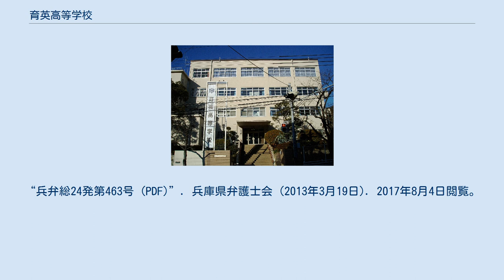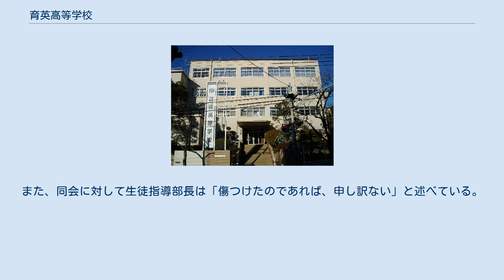育英高等学校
育英高等学校（いくえいこうとうがっこう）は、兵庫県神戸市長田区長尾町二丁目にある私立高等学校。
1915年に創立された。
平成27年度より男女共学化が実施され、一定数女子生徒も入学している。
 開校間もない頃の日本は教育勅語の奉読中の動作不敬を問題視する時代背景にあった。
私立甲種育英商業学校においても例外ではなく1916年2月、奉読中の生徒が動作不敬であったことを理由に2日間の停学処分を命じられたなど、奉読中の態度や姿勢は厳しく監視された。
奉読中の私語や咳払いも不敬とみなされた。
 1923年に兵庫県立第一神戸中学校出身の池長孟校長が就任してからは同校の「昼食を屋外で立ち食いする」という、特徴的な校則が模倣された。
季節を問わず生徒は校舎外での弁当の立ち食いを強制され、寒い日も湯茶の配給などは行われず、水道の蛇口に並んだ。
雨天の日に限って講堂の使用を許可され、校務員室で生徒は薬缶から白湯を入れてもらえた。
 1937年には政府による戦争とそれを支える体勢の構築に国民を総動員する政策が次々と実施されることになり、育英商業学校にもその思想統制の影響はおよび、学校の雰囲気はより厳粛なものに変わっていった。
 生徒は厳寒期でも毛糸の下着の着用は禁止され、ズボンのポケットは手を入れることができないように縫い付けることになっており、時計・革靴・万年筆などの使用も贅沢品であるとの理由で許されなかった。
登校時には正門で週番の上級生による服装・持ち物の点検を受けることとなっており、ボタン・ホックの掛け方、ゲートルを巻く位置をチェックされた。
中には南京豆の薄皮をタバコの屑と間違えられ、注意される生徒もいた。
点検後、奉安殿に向かって最敬礼し、朝礼・ラジオ体操の後、ラッパ鼓隊の吹奏に合わせて教室まで行進した。
校外においても制服・制帽・巻ゲートルを着用し、教師や上級生に合ったときには軍隊式の敬礼をしなければならなかった。
また、渡り廊下で処罰生徒名の掲示なども行っていた。
1930年2月には衆議院議員総選挙の候補者の応援演説を行ったと思われる生徒が5日間の停学処分を受けるなど、校内で過剰な政治活動をする生徒も取り締まった。
 かつて丸刈り校則が存在した。
「厳しさの中に自由あり」と謳っている。
 校章の中心に「育」という字を配置し「はぐくむ（慈しみ育てる）」ことが教育の中心思想であることを表現している。
「育」という字の周囲が菊の花びらになっているのは以前、校地が湊川の畔に位置していた為、その湊川にゆかりの深い菊水に因んであしらったものである。
 「ブルー」 「IKUEI」の最初の2文字である「I」と「K」をモチーフに図案化している。
「I」の部分は歴史と伝統を一本の芯として表現、「K」の部分は神戸の風に乗って変化する赤いリボンが歴史と合わさり、一つの新しいかたちを創ることにより、男女共学化への歩みを進めることが表現されている。
リボンの一部分にはスクールカラーであるブルーが入っている。
 第一学年の初めから、総合進学・文系進学・理系進学・特別進学（文・理系選択）コースの四つのコースを設けている。
かつては一括して募集し、入学後に本人の希望や能力・適性等に応じて各コースに割り振られていたが、現在は出願時にいずれかのコースを選択している。
進級前にテストを受け、そのテストの点数によっては任意、又は総合進学コースへ強制的にコースの変更が行われる場合がある。
 硬式野球、バスケットボール、剣道、レスリング、ハンドボールなどがある。
硬式野球部の1993年の夏の甲子園での優勝をはじめ、全国制覇の経験のある部活動も存在する。
 運動部の一部では練習時間の確保のため、総合進学コースの生徒しか入部できない。
 ^ 内村鑑三不敬事件などをはじめとして、数々の不敬事件が問題になった。
 ^ 教育勅語は天皇の言葉をそのまま伝える「勅語」という形式のため。
 ^ こうした動作不敬の問題視は後の育英商業学校時代にも続いていき、育英商業学校では3時間ほど立たされる懲戒を受けた生徒も存在した。
 ^ 池長校長は校長就任後、学校に革新的な思想を求めた。
当時の生徒手帳に記された「万華鏡」と題された教訓には「盲従するな。附和雷同するな。正義の為には千万人をも敵として戦へ」と記され、個人としての自立を鼓舞する意図があった。
 ^ 昼弁当立食については神戸第一中学校に査察にきた文部省の...